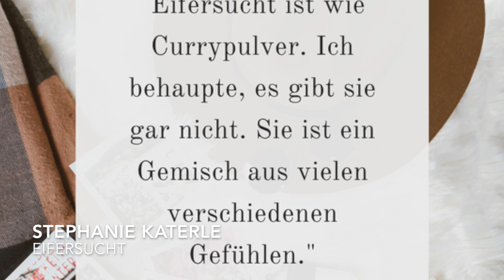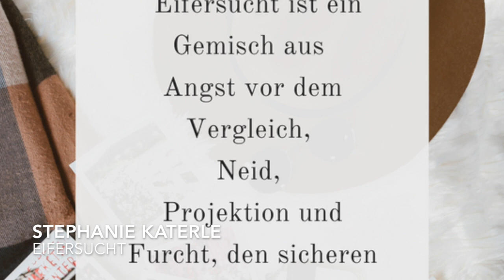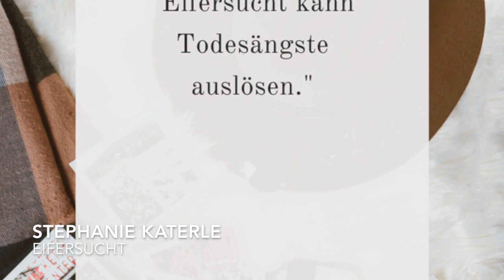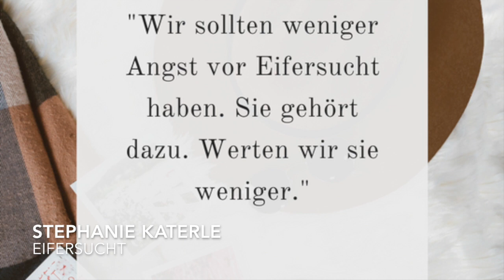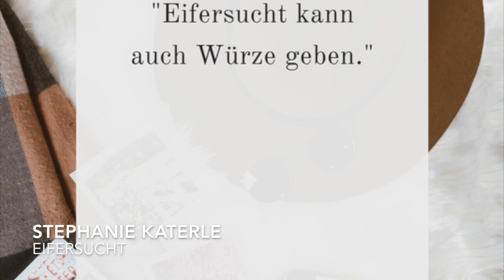Eifersucht ist wie Currypulver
Plädoyer für den Umgang mit einem seltsamen Gefühl. Wenn man die Eifersucht mal genauer unter die Lupe nimmt, stecken ganz viele unterschiedliche Emotionen drin. Sie wächst nicht am Baum, sie mischt sich. Und sie kann Würze geben, wenn sie nicht zu dominant wird.